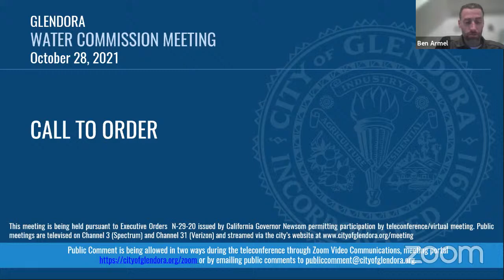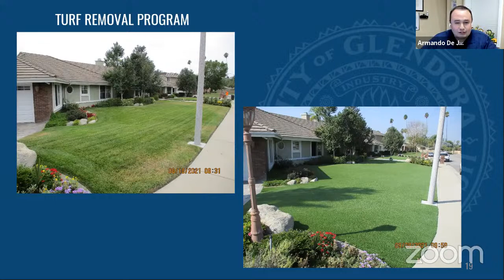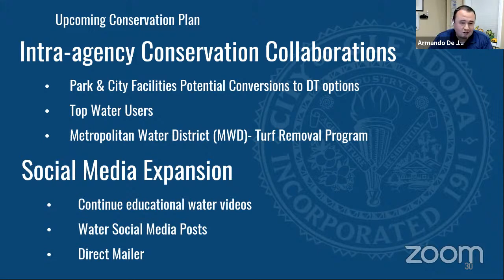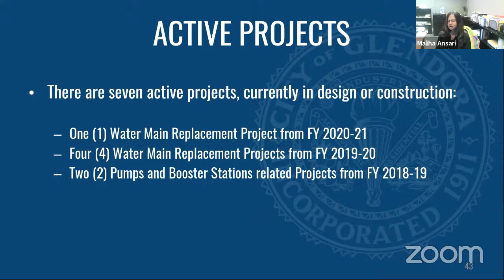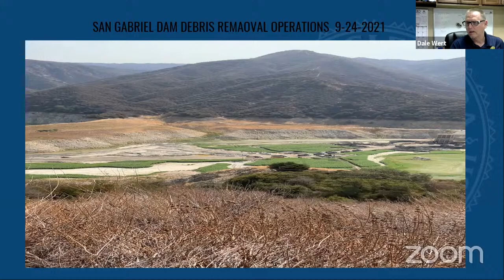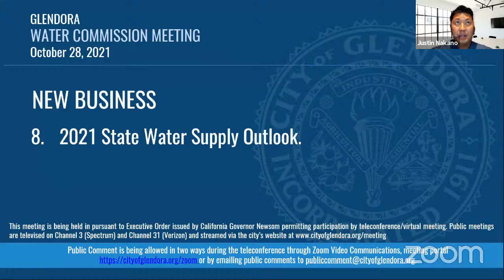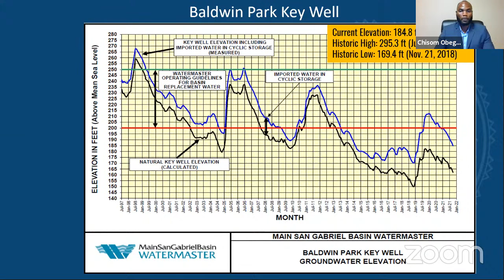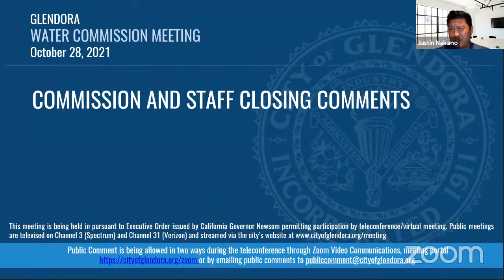Water Commission Meeting | October 28, 2021